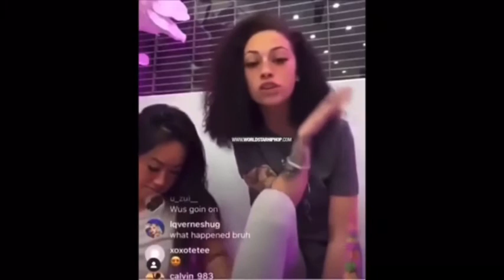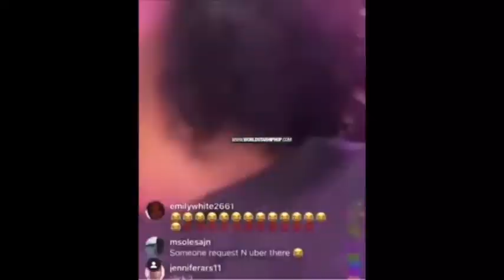BHAD BHAB DISCUSSION